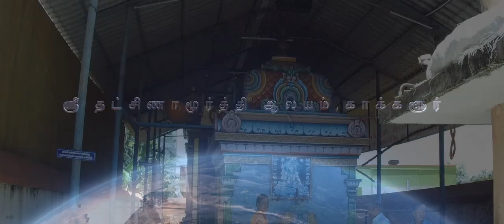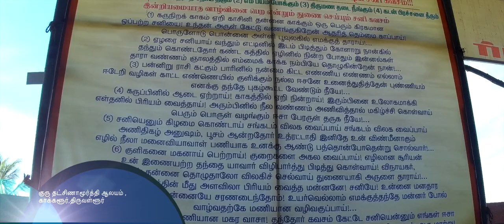அதிசய ஆலயங்கள் அருள்மிகு குரு தட்சிணாமூர்த்தி ஆலயம் ,காக்களூர்,திருவள்ளூர்